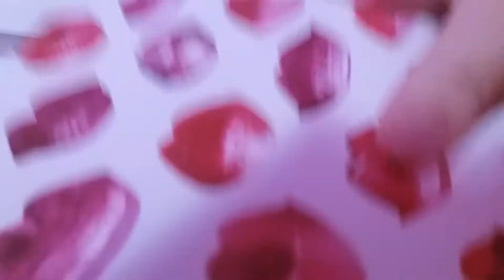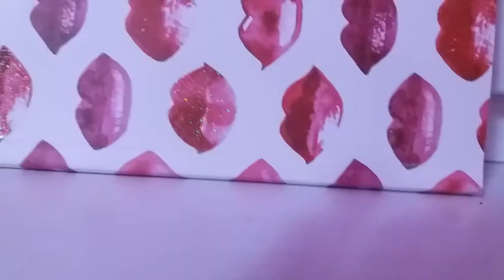Moji vzácní lps